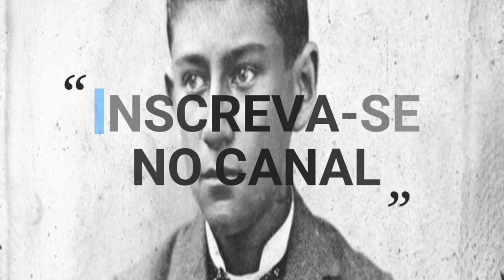"MEU DESTINO É MUITO SIMPLES" | Franz Kafka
"Há esperança suficiente, esperança infinita - mas não para nós"